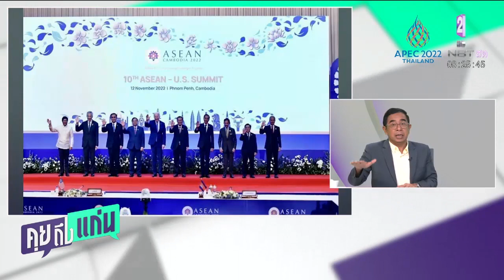บิ๊กตู่ ย้ำกลางวงประชุม EAS ครั้งที่ 17 หนุน มั่นคง มั่งคั่ง ยั่งยืน คุยถึงแก่น 14 พ.ย. 65